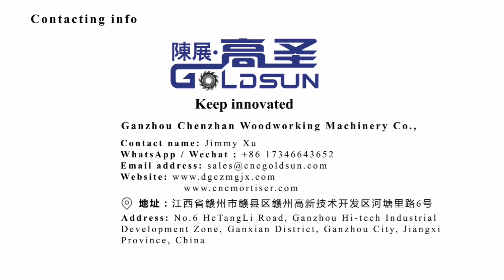Auto matic Chair Back Drilling Tapping Machine (Rotary Type) for front legs or back legs of chiars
GS-24-R  Automatic Chair Back Drilling Tapping Machine (Rotary Type)

It is drilling and tapping for the front legs or back legs of dinning sets. Efficiency: 5~6pcs/minute.

Ganzhou Chenzhan Woodworking Machinery Co.,
Contact Name:Jimmy
Address:  No.6 HeTangLi Road, Ganzhou Hi-tech Industrial Development Zone, Ganxian District, Ganzhou City, Jiangxi Province.